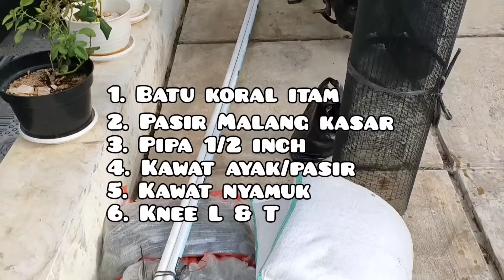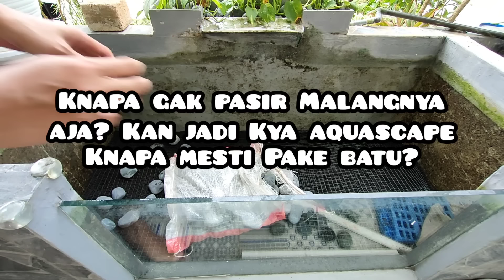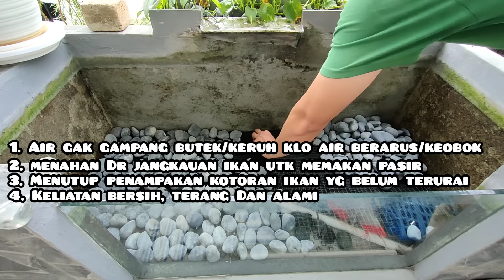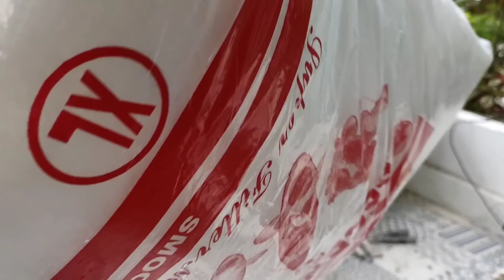Rahasia Membuat Air Jernih Dan Bening dengan System Ecosand Part 1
Rahasia Membuat Air Jernih Dan Bening dengan System Ecosand

Eco-sand System adalah sistem filter kasat mata dan hanya menggunakan pasir khusus (yaitu pasir malang) yang mengandung mikrobakteri dan mikroba. Teknologi ini merupakan suatu hasil riset bertahun-tahun yang dikembangkan oleh ahli Animal Nutrition dan Animal Genetics lulusan Cornwel University di Amerika Serikat. Sistem ini mengubah ekosistem kolam ikan buatan dan akuarium layaknya ekosistem alami yang sehat dan sejernih air pegunungan.

Berbeda dengan sistem filtrasi lazimnya, Eco-Sand System ini mampu mengkonversi segala limbah yang dihasilkan dan mengubahnya menjadi nitrit dan nitrat. Berbeda dengan sistem filter konvensional biasa yang masih menghasilkan ammonia yang berbahaya bagi kelangsungan hidup ikan dan habitat kolam. Dekomposisi alami dari limbah protein dalam Eco-sand System menghilangkan bau dari ammonia dan hydrogen sulphide, bahkan bau amis dari ikan

Sistem Eco-sand menggunakan bioteknologi yang bukan hanya menyaring kotoran tetapi juga menguraikan kotoran ikan bahkan mengubahnya menjadi zat yang berguna bukan hanya untuk ikan namun juga habitat kolam atau akuarium tersebut, lain kata jika ada tanaman air maka tanaman tersebut akan tumbuh jauh lebih subur dan bahkan air kolam yang menggunakan sistem Eco-sand dapat digunakan untuk menyiram tanaman, mikroorganisme yang unik ini merupakan bagian dr sistem Eco-sand.

Eco-sand System ini bisa digunakan atau diterapkan di kolam ikan lama atau kolam ikan baru ataupun kolam fiber. Menyoal kelebihannya, Eco-sand System ini terbuat tanpa mesin penyaring, tanpa ruang filter (chamber), perawatannya sangat minimal,hanya perlu servis maksimal setahun 2 kali, air jernih mendekati kejernihan air gunung dan kejelasan nampak, tidak perlu kuras, ekonomis dan ramah lingkungan, tanpa bahan kimia, hemat listrik dan air karena Eco-sand hanya menggunakan pompa di beberapa poin/titik tergantung luas kolamnya, dan kualitas air jernih terjaga dan tidak berbau amis.

Tetapi untuk kolam saya ini saya tetap menggunakan chamber yang masih ada dikolam, sehingga saya menggunakan 2 system yaitu ecosand dan system filter chamber pada umumnya, sehingga air makin jernih dan bening terus

Untuk penyempurnaan ecosand part 1 ini dan penjelasan skema sirkulasi kolam Saya silahkan dilihat Ecosand Part 2 dilink video ini

Bagi teman-teman yang ingin menanyakan seputar pembuatan Ecosand saya ini bisa simak divideo saya ini